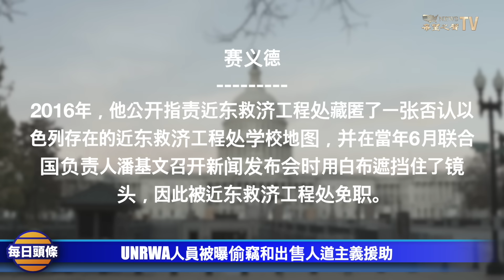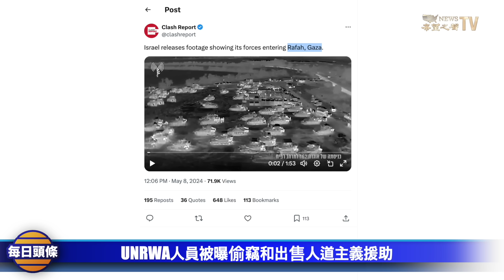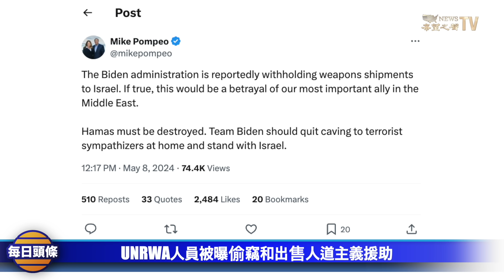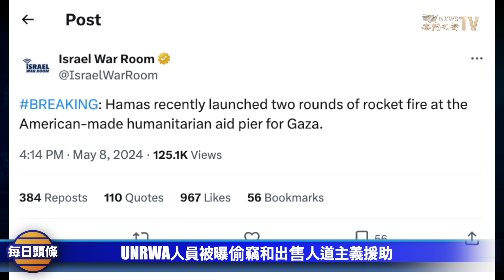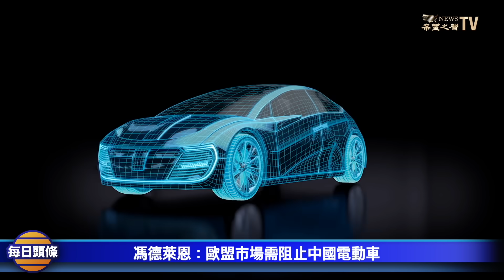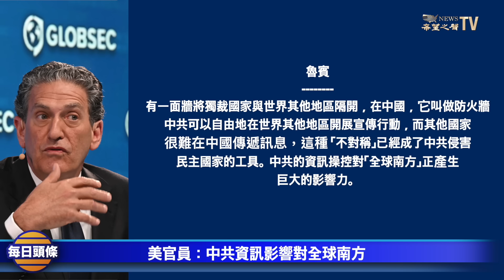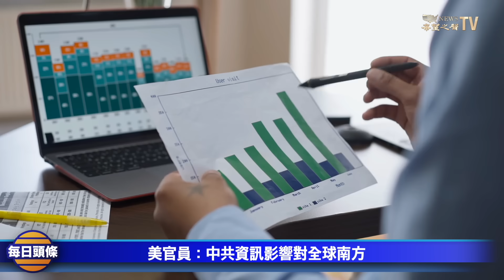聯合國人員明搶加沙人道援助出售牟利被曝光，因分贓不均起內訌，拜登暫停向以交付炸彈遭議員們激烈反對【每日頭條】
以軍重新開放過境點，數十輛人道主義援助卡車進入，但UNRWA內部人曝光 UNRWA工作人員竊取人道援助，拜登 已暫停向以色列交付 3500 枚炸彈引發激烈爭論。5月20日前後，台灣已戰備，嚴密關切中共可能的任何行動。

5月8日內容提要：
00:49 UNRWA人員被曝偷竊和出售人道主義援助
05:35 520台總統就職 學者：台灣關係法應更新
08:24 馮德萊恩：歐盟市場需阻止中國電動車
10:45 美官員：中共資訊影響對全球南方
13:01 法院裁決「願榮光歸香港」成禁歌